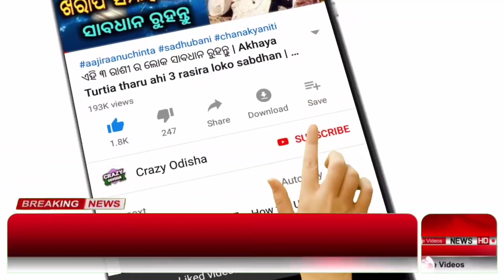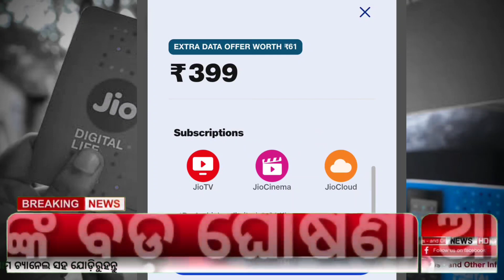ଜିଓ ଦେଉଛି ମାଗଣା ଡାଟା | Jio Free Data Offer 2023 |Jio 40 GB Data Free